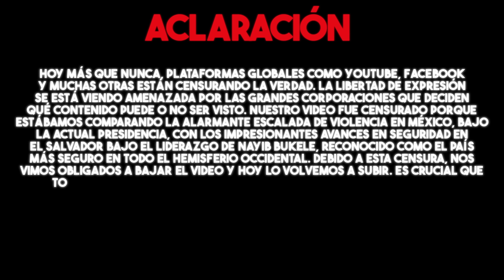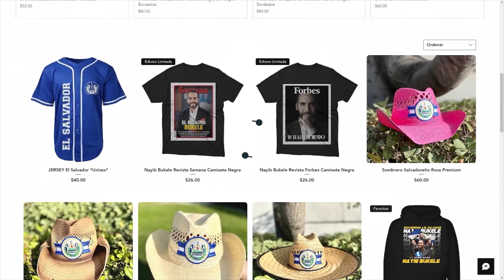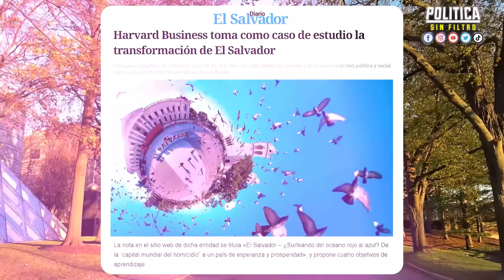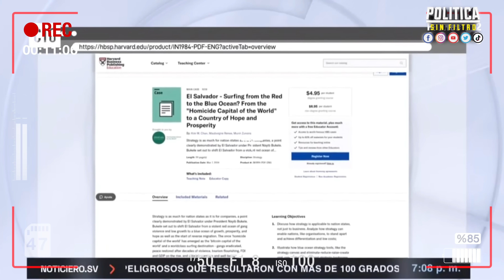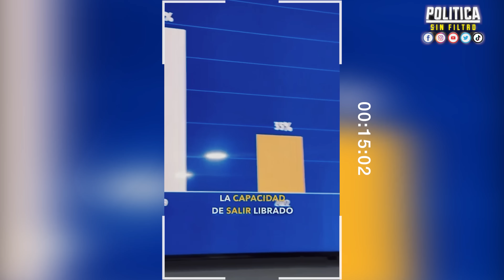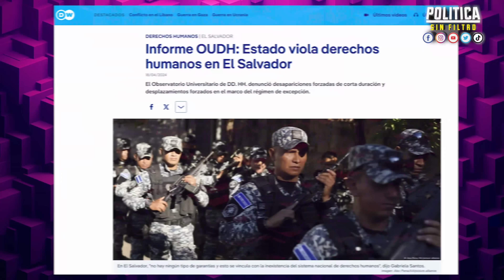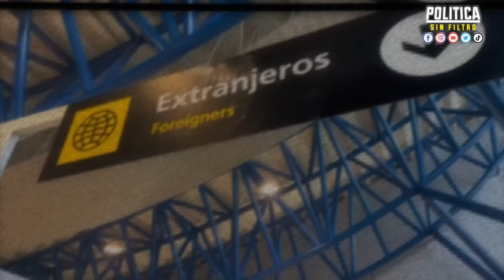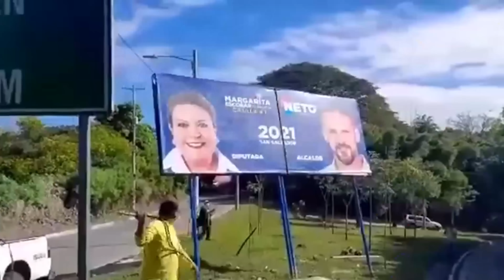YOUTUBE CENSURÓ MI VIDEO POR HABLAR DE EL SALVADOR Y MÉXICO